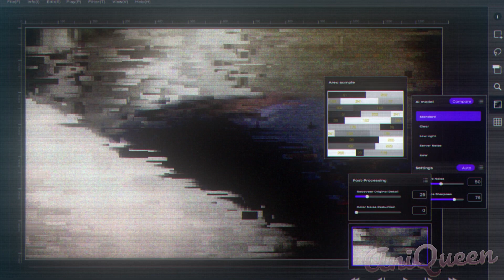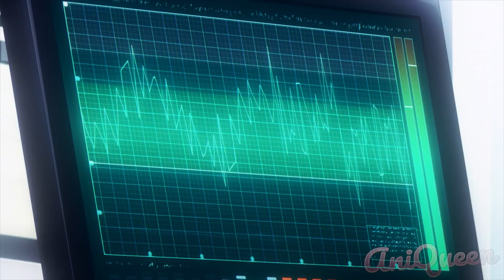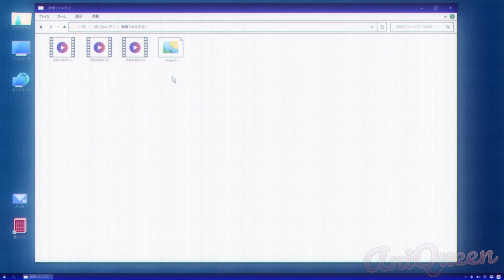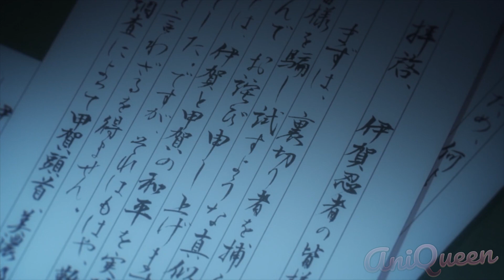He Looks Like An Ordinary Student, But He's From The Strongest Ninja Clan In The World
A young boy, Ittoki Sakuraba, miraculously survives an attack by the Koga Clan. After learning that he is the 19th heir to the Iga ninja clan, Ittoki begins training in the ninja martial arts to further join the Koga clan in battle.